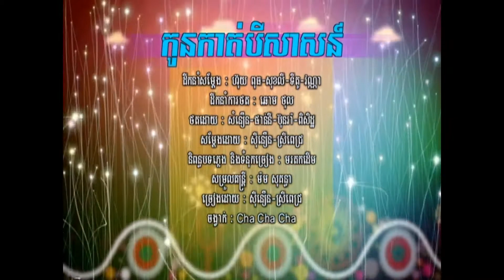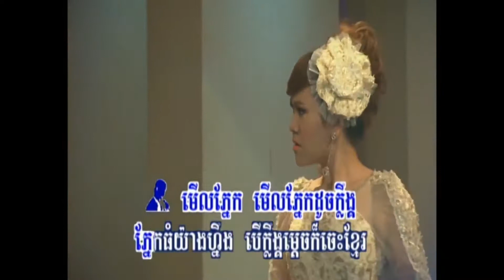កូនកាត់បីសាសន៍ ភ្លេងសុទ្ធ ឆ្លងឆ្លើយ Koun Kat bey Sass Pleng Sot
ភ្លេងសុទ្ធ ឆ្លងឆ្លើយ